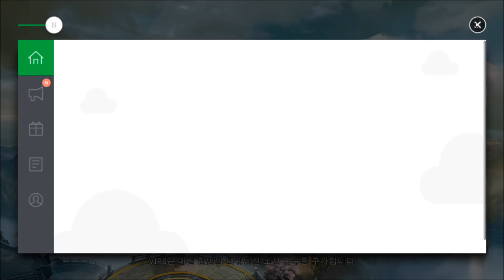Dark Origin android game first look gameplay español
☆★ 지금 사전 다운로드 가능 ★☆
정식런칭 날짜는 2017년 11월 15일 오후 12시 입니다.
다크오리진은 차원이 다른 모바일 MMO RPG 게임입니다.
친구들과 함께 길드를 만들고, 함께 사냥하는 즐거움과 레벨업 까지 경험해 보세요!!
아무리 강력한 몬스터라도 친구들과 함께 라면 이겨낼 수 있습니다.
차원이 다른 RPG 다크오리진에서 승리의 쾌감과 특별한 보상을 획득하세요~

▣ 게임 설명 ▣
▶ 전사, 마법사, 암살자로 분류되는 3개의 클래스!
▶ 매일 진행되는 일일임무와 현상금 퀘스트를 통해 캐릭터 강화!
▶ 길드원과 함께 하는 나만의 영지를 점령하라! 대규모 PvP 컨텐츠 영지점령전!
▶ 필드에서 진행되는 무한 PvP
▶ 무작위로 진행되는 컨텐츠를 클리어하고, 보상을 획득하라 유적던전!

▣ 기본 보상 ▣
▶ 다크오리진 에는 각각의 임무들이 있습니다.
다양한 임무들을 클리어 하면서 나만의 아이템을 모아보세요!
- 일일임무들은 하루에 한번 업데이트 됩니다.

▣ 시스템 기능 ▣
▶ 캐릭터 최고 레벨
캐릭터의 최고 레벨은 120 입니다. 다채로운 전투를 이용해 레벨을 올려보아요!
▶ 음성채팅 기능이 있어 길드와 함께 전술적인 사냥 & PvP가 가능합니다.
▶ 클래스 선택만이 끝이 아니에요~ 다양한 파트너를 수집하고, 새로운 스킬들을 획득하세요.

♡지금 바로! 다크오리진을 이용하면서 당신의 손끝에서 전투를 느껴보세요♡